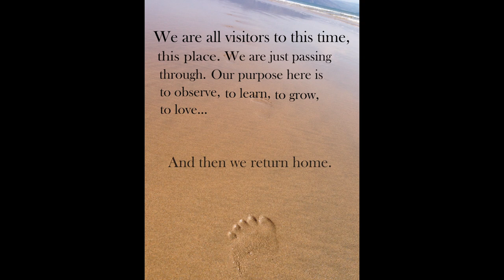Environmental Art Niamh Frain